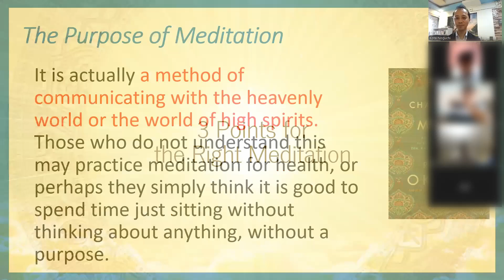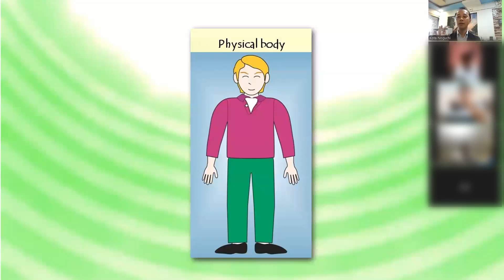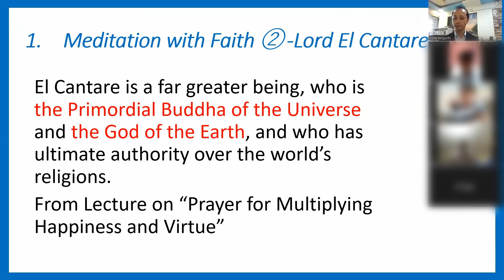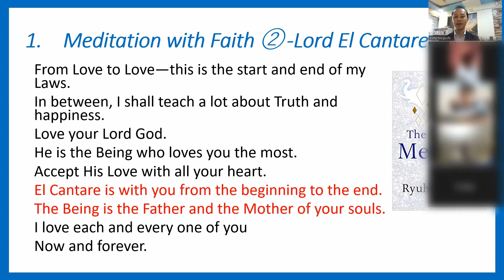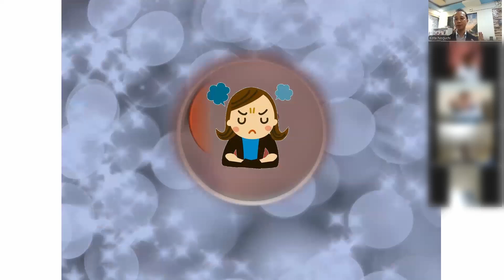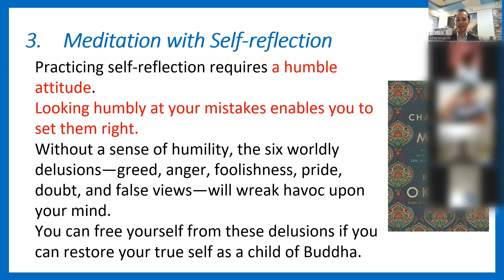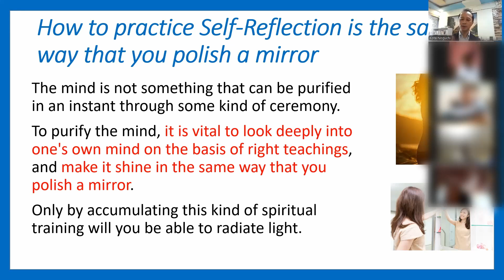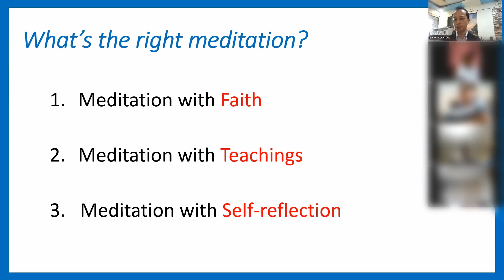Right Meditaion(Explanation for Hinduism people②)